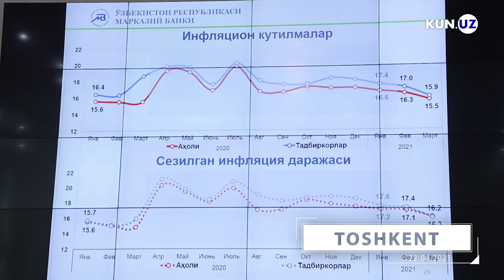Markaziy bank: 5 foizlik inflyatsiya O‘zbekiston uchun eng ma’qul ko‘rsatkich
Markaziy bank raisi o‘rinbosari Behzod Hamroev bugungi O‘zbekiston iqtisodiy holati uchun necha foizlik inflyatsiya yaxshi ko‘rsatkich bo‘la olishini aytdi, deya xabar bermoqda Kun.uz muxbiri.